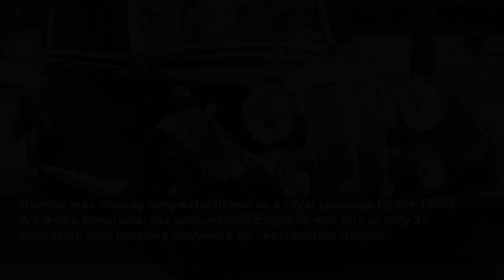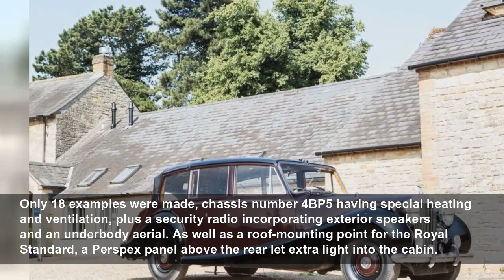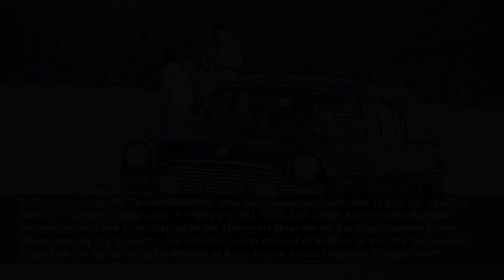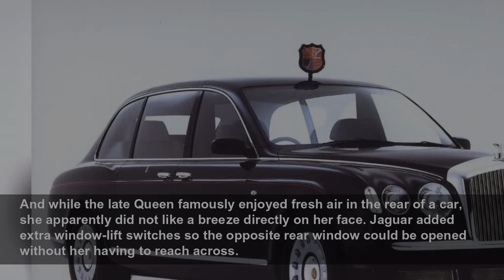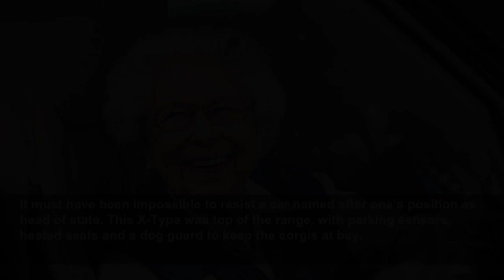Queen Elizabeth II’s favourite British cars – including a Vauxhall estate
Queen Elizabeth’s enduring passion for driving throughout her 70-year reign involved an unusual collection of (mostly) regal cars that trace the history of British motoring. As well as the obligatory ...
The Telegraph
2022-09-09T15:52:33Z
Queen Elizabeth’s enduring passion for driving throughout her 70-year reign involved an unusual collection of (mostly) regal cars that trace the history of British motoring.
As well as the obligatory Bentleys and Rolls-Royces befitting a sovereign, the late Queen also chose sometimes improbable cars to suit her needs, both as a monarch and a mother.
Queen Elizabeth was the only person in the land who could legally drive without the requirement to hold a valid licence but she was more than qualified. During the Second World War, she was a mechanic and driver in the Women’s Auxiliary Territorial Service.
Equally at home on the back seat or behind a steering wheel, she was also uniquely placed to choose the right royal car. Whether crawling through crowds at Windsor or hacking a Land Rover Defender across the Balmoral estate, few people could match her motoring experience.
Known by the Royal household as ceremonial vehicle State IV, this rugged workhorse was one of Her late Majesty’s first cars in a long association with Land Rover.
However, not even the distinctive royal claret paintwork could hide the fact that the specially adapted 86in Series 1 had few modern comforts.
Unregistered, it was shipped around the world with six other vehicles as part of the royal couple’s six-month Commonwealth tour early in her reign. They stood on a platform at the rear while a chauffeur crunched through the Land Rover’s notoriously awkward gearbox.
The Series I Land Rover lasted from 1948 until 1956, followed by slightly improved Series 2 and 3 variants until the stalwart workhore was gradually superseded by a new off-roader called the Range Rover.
The classic, post-war styling of this sleek four-door saloon reminds us of the length of Queen Elizabeth’s reign – it could have been driven straight off the set of a 1950s Ealing comedy. The Daimler was one of her first cars after becoming monarch, complete with fold-down walnut tables and throne-like seats.
Daimler was already long-established as a royal favourite by the 1950s. A 3.0-litre limousine, her aptly-named Empress was one of only 33 produced, with bespoke bodywork by coachbuilder Hooper.
Prince Philip drove an open-top MG TC sports car when he wooed the future monarch. After the Coronation, he upgraded to an open-roof Lagonda, one of only 20 Mk1 examples fitted with an electrically-operated hood – a real novelty in those days.
It was the car that earned Aston Martin Lagonda its first Royal Warrant, too.
Prince Philip loved innovation, and the Edinburgh Green four-seater also featured a radio telephone. This allowed him to speak to Buckingham Palace using a unique Admiralty frequency, via a Pye relay station in the Hampstead hills. The monarch had an extra vanity mirror above the passenger seat.
The 104mph car was used by the royal couple to officially open the M1 motorway in 1959.
With unique coachwork, again by Hooper, this ever-so-regal state car was completed in Rolls-Royce’s golden jubilee year. The company’s first eight-cylinder production model, the 5.7-litre straight-eight was retained at the Royal Mews from 1959 until 2002.
Only 18 examples were made, chassis number 4BP5 having special heating and ventilation, plus a security radio incorporating exterior speakers and an underbody aerial. As well as a roof-mounting point for the Royal Standard, a Perspex panel above the rear let extra light into the cabin.
A landaulette body offers a rear passenger area with a section of convertible roof and was once popular with heads of state worldwide. Queen Elizabeth’s claret and black car was complemented by dark blue and grey cloth upholstery.
With a young, growing family, the ever-practical sovereign needed a royal estate of a different kind. The SUV hadn’t been invented, so she took delivery of a modest Ford Zephyr which featured a huge load area as well as a raised roofline for extra comfort.
The popular Zephyr had been restyled in 1956, with wood trim and lashings of chrome. It cost £871 new.
A six-cylinder engine ensured the Zephyr was capable of more than 80mph, while the royal version could also carry nine people in a specially designed, fake wood-panelled estate body.
Perhaps the quintessential British limousine, the Phantom V attracted an eclectic list of owners, from the Shah of Iran to Elvis Presley and John Lennon – the latter decorating his with psychedelic motifs.
Nothing so vulgar for Queen Elizabeth, who purchased two examples t